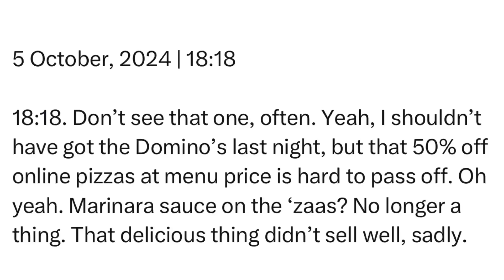Saturday | 5 October, 2024 | 18:18